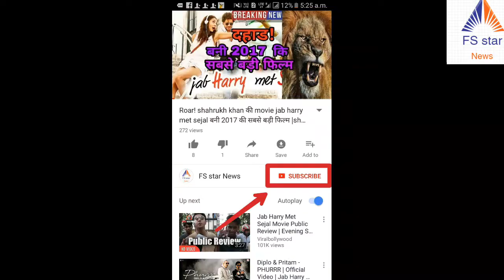dabangg 3 trailer | salman khan romance in dabangg 3 | sonakshi sinha | lulia vantur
Finally! Salman khan एक नही दो हिरोइनो के साथ करेंगे dabangg 3 में रोमांस | salman khan | dabangg 3
this video describe in salman khan upcoming movie dabangg 3 for ready to cast.
Salman Khan's DABANGG 3, Upcoming Movie in 2018 Fan made Trailer/Teaser/First Look . Only on Bollywood Fever.
Salman Khan Ki dabbang 3 dekhne Ke liye kaun excited nahi hai, Chulbul Pandey returning on the big screen will be a dream for all his fans, but Abb yeh dream pura honei jaa raha hai, kyunki dabbang 3 is in the making, Chulbul Pandey romance Karenge shaayad Katrina Ko in the movie as Sonakshi has been kicked out in the dabbang series, Khaer jabb hum leading lady Ki baat Karei toh leading Bhaijaan pei toh Pehle nazar Daliye Zara, this can quite be the look of dabbang 3, uhmm Lekin this is quite the look of every dabbang film, but Ashley Rebello Yaani Salman Ke Stylist nei humein confuse kardiya he  uploaded a picture  and captioned it as

moment of nostalgia, dabbang 3, maybe! haha salmankhan styled by ashleyrebello
Hmm, Abb Kya lagta hai aapko Kya yeh dabbang 3 Ka first look hai ya dabbang 2 Ka ek still? Bataaiye humein apne comments ke through